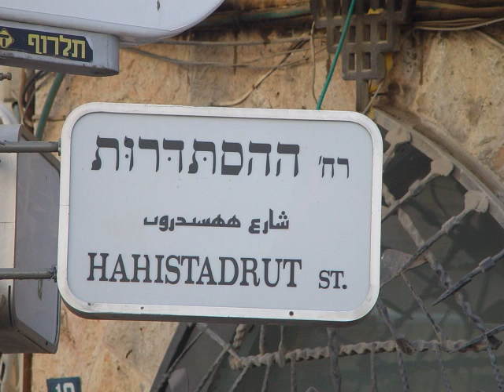A WALK IN JERUSALEM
A PICTURESQUE WALK THROUGH JERUSALEM THE CAPITAL OF ISRAEL